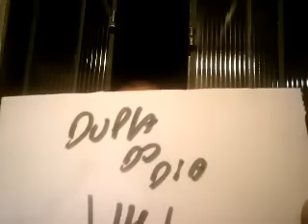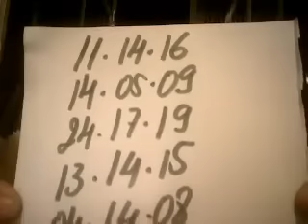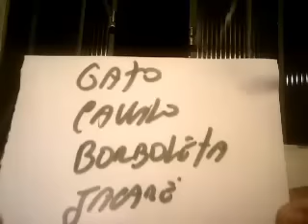PALPITES DO DIA 14 DE FEVEREIRO DE 2017=TAVINHO=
TAÍ OS PALPITES DO DIA 14 DE FEVEREIRO DE 2017...UM FORTE ABRAÇO AÍ A TODOS E BOA SORTE !!!